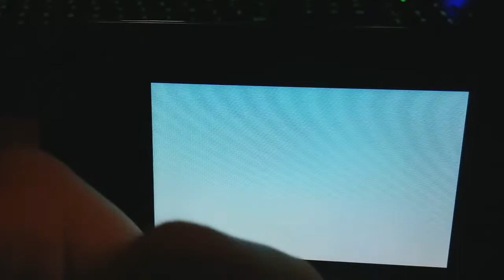Pokemon X: Shiny Nidoran♂ after 418 Horde Encounters!!!! (2090 Wild Encounters)